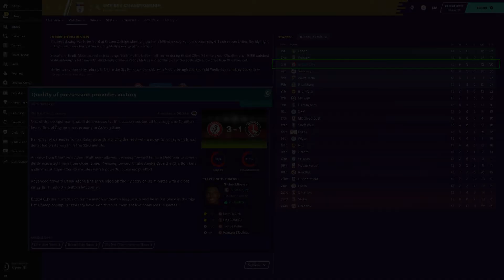Football Manager 2020 | Bristol City | Charlton - Season 1: League Match 13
At home  today, facing a team that has not had the best of results lately and my team are in good spirits. Let's hope the high morale and the enthusiasm of a home crowd translate to good performances on the pitch ... every result counts!

"Walk down the tunnel to a living, breathing football world with you at the very heart of it. Around here, your opinion matters!
This is a world that rewards planning and knowledge but, unlike other games, there’s no pre-defined ending or script to follow – just endless possibilities and opportunities. Every club has a story to tell and it’s down to you to create it."